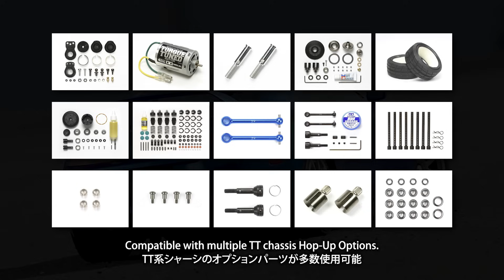TAMIYA 1/10 R/C TOYOTA SUPRA（JZA80）（BT-01 CHASSIS）タミヤ トヨタ スープラ（JZA80）（BT-01シャーシ）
The fourth generation Supra (JZA80) makes an appearance on our new 2WD chassis: the BT-01 offers a choice of front- and rear-wheel drive setups, with the latter having FR (front motor) and MR (midship-rear motor) options. It can also be set up with 251mm and 257mm wheelbases, and has unitized sections to make it easier to work on your car.
トヨタのフラッグシップスポーツカーとして、1993年に発表されたのが4代目スープラ(JZA80)です。トップグレードのRZは、280馬力を発揮する3リッター直列6気筒ツインターボエンジンを搭載し、ゲトラグ社製6速ミッション、4輪ダブルウィッシュボーンサスペンション、前後ベンチレーテッドディスクブレーキなどを装備。マッシブなフォルムと高性能な走りで世界の自動車ファンを虜にし、モータースポーツにも積極的に参戦して好成績を残しました。映画にも登場するなど、今なお世界的な人気を誇るこのスープラを再現した電動ラジオコントロールカーの組み立てキットです。張りのある曲面で構成されたボディはポリカーボネート製。メタリックブルーで塗装され、ホイールアーチのカット加工やボディマウント用の穴開け加工も施しました。
シャーシは、後輪駆動と前輪駆動が選べ、どちらの場合も2種類のホイールベースが選択できるマルチパーパス型の2WD、BT-01を採用。軽快な操縦性が楽しめ、実車の駆動方式に合わせた仕様がチョイスできます。走行用バッテリーやモーター、RCメカを搭載したセンターフレームはそのままに、ファイナルギヤやステアリングリンケージの入れ替えなどにより前輪駆動と後輪駆動が選べ、さらに後輪駆動時はフロントモーター(FR)とリヤモーター(MR)の2種類のモーター搭載位置が選択可能。操縦性の違いが楽しめます。また、前後左右対称設計とした足まわりはフリクションダンパーを装備したダブルウィッシュボーン4輪独立。また、「ユニットモーターマウント」、「ユニットファイナルギヤケース」、「サスペンションユニット」など、各部分をユニット化して組み立てやすく、整備性に優れているのもポイントです。スープラはMRの後輪駆動がお勧めですが、実車の駆動方式に近いFRの後輪駆動を選択するのも楽しいでしょう。